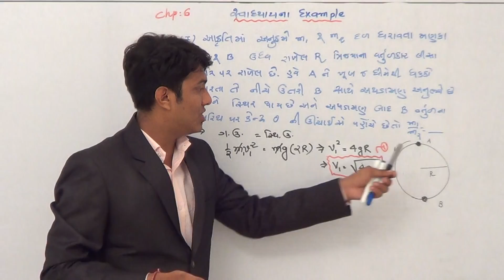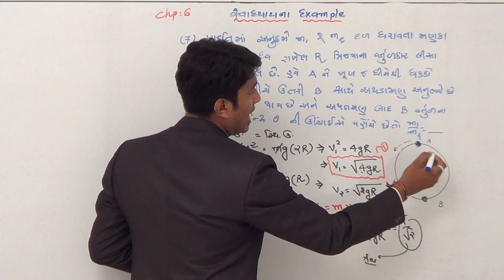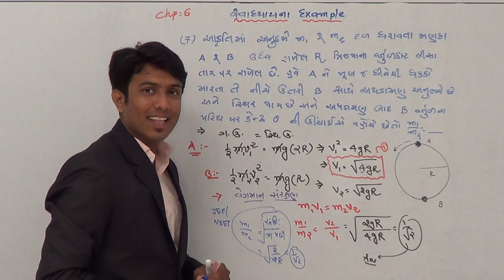std 11 gm ch 6 mcq 22